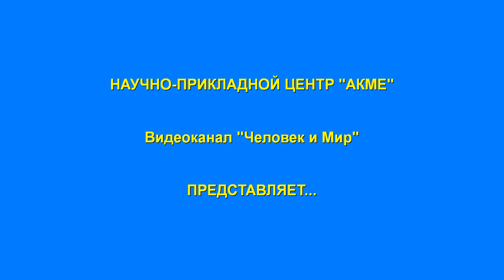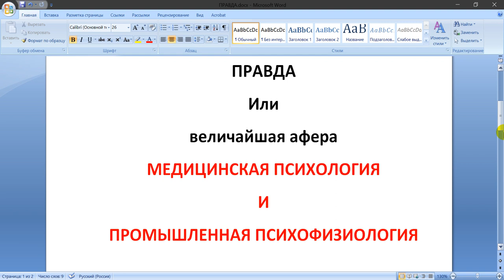ПРАВДА о дистанционных ПФО в ПРОМЫШЛЕННОЙ ПСИХОФИЗИОЛОГИИ